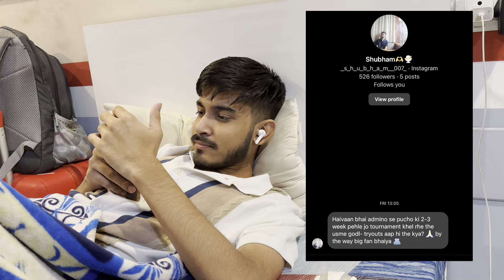JONATHAN GAMING NEW IGL?? 😳 | CODM CHAMPIONS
JONATHAN GAMING NEW IGL?? 😳 | CODM CHAMPIONS ft. GODLIKE ESPORTS

People in this Video - @JONATHANGAMINGYT @justjelly @admino_gaming19 @ZGODGAMING @LearnGaming @GodLikeEsportss

jonathan gaming , BGIS THE GRIND , BGIS 2024 , BGIS , godl jelly , godlike esports , godl , haivaan , haivaan vlog , haiwan , haivaan gaming